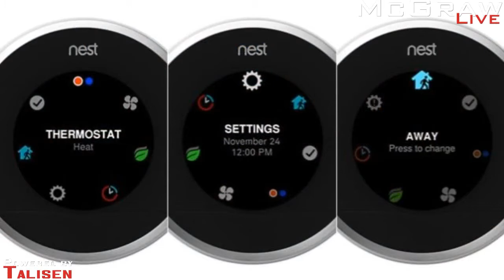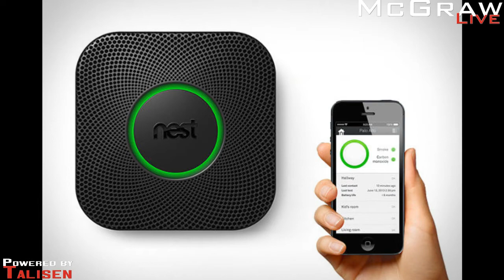Nest Launches New Products For The Connected Home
Larry Stendebach of First Rule Film and Broadcast joins The McGraw Show